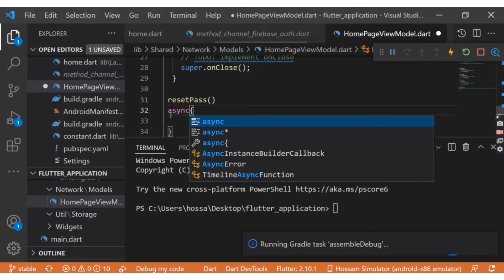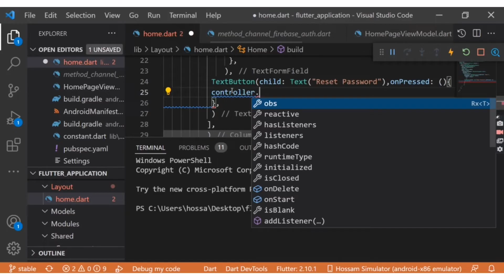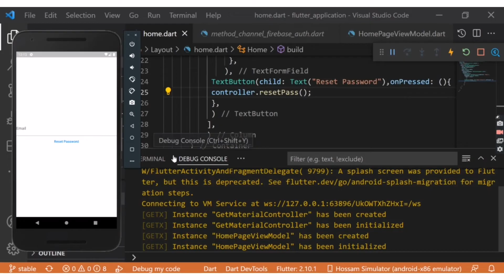Reset Password By Email In Firebase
هنتعلم إزاى تعمل reset password عن طريق الإيميل